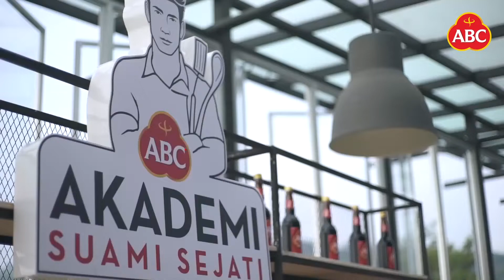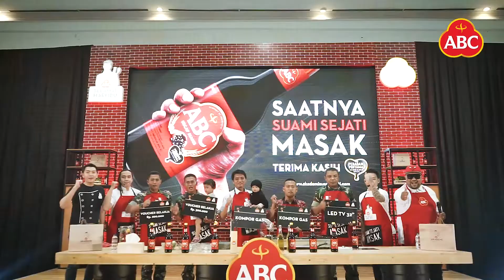Brand Activation for Kecap ABC Akademi Suami Sejati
Opportunity :
Kecap ABC wants to activate their REAL HUSBAND COOK (Akademi Suami Sejati) campaign on-ground, to spread messages “partners in kitchen partners in life” and to support gender equality.

Challenges :
Many husbands considered cooking are wives' duty.

The Plan :
To reach and  gather communities, with various interests and invited it’s eligible members (husbands) to join the activation on ground and ask them to cook together with Kecap ABC and hosted by Chef Gery Girianza.

The  roadshow activation held  in 7 cities started in Bandung, Semarang, Malang, Bogor, Surabaya, Balikpapan and close the roadshow with MURI Breaking record on Mothers day by gathered 1.000++ husbands to cook together for their wives in Jakarta.